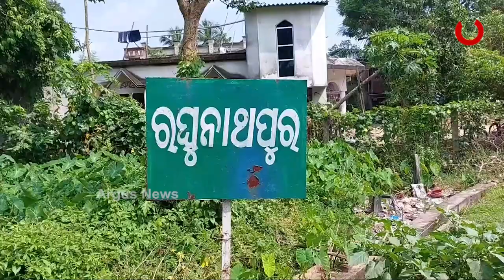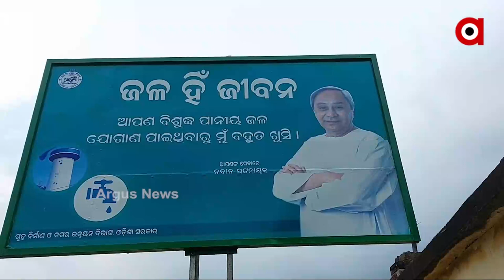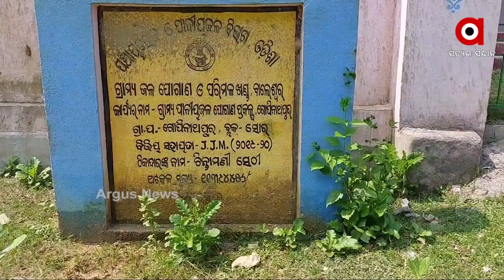Basudha Yojana has failed at Raghunathpur village in Balasore district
Basudha Yojana Project of Government is alleged to be a farce. Villagers are worried over severe scarcity of water at Raghunathpur village of Gopinathpur panchayat in Balasore district.